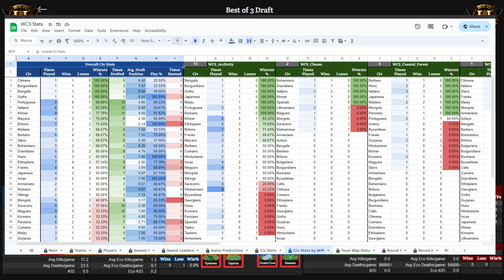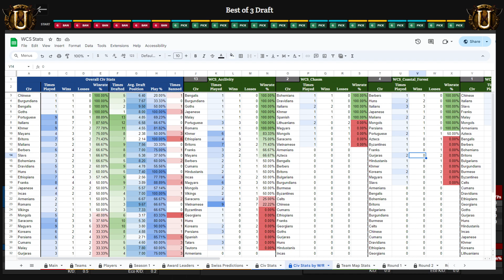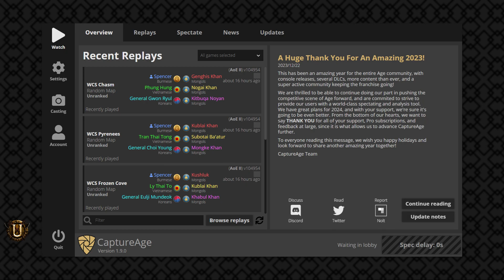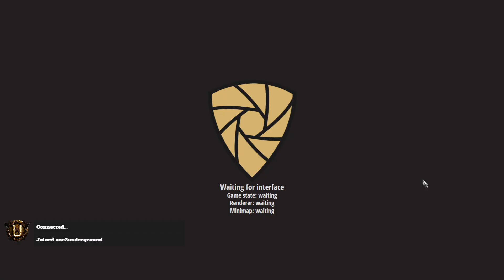Winter Crown Slapdown - Round 2: Boomers VS Three Westland Paladin